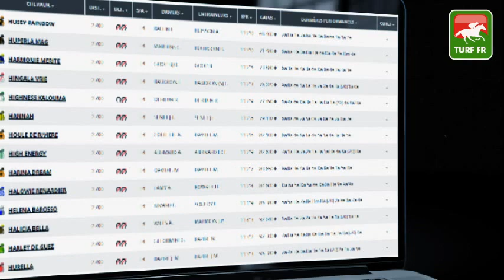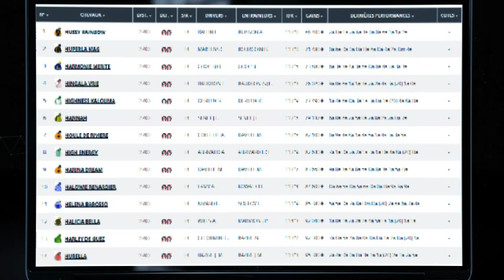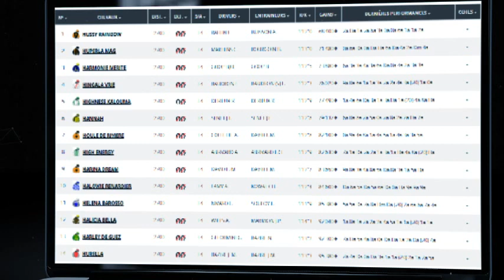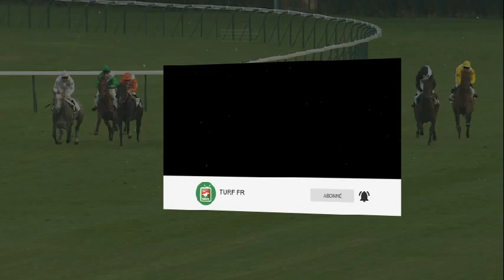Quinté TURF FR : PRIX DE L'ANGOUMOIS - mercredi 15 décembre 2021 - Paris Vincennes 🏇 PMU #262710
🥇 Retrouvez le pronostic exclusif de notre expert Turf Lucius Simenon pour le PRIX DE L'ANGOUMOIS - mercredi 15 décembre 2021 à l'hippodrome de Paris Vincennes en France.

✅ NOS LOGICIELS TURF :
✔️ Logiciel TURF INFO Professionnel Edition: